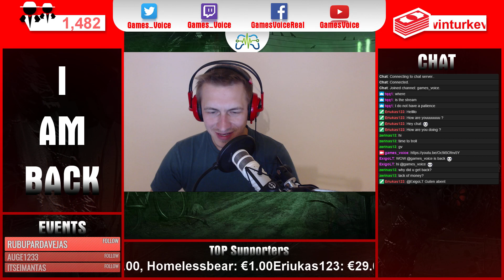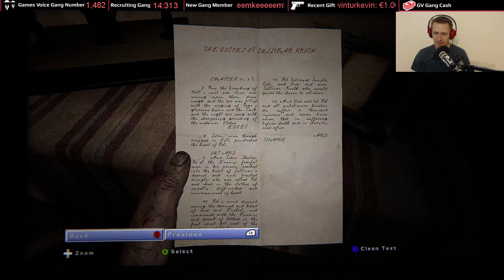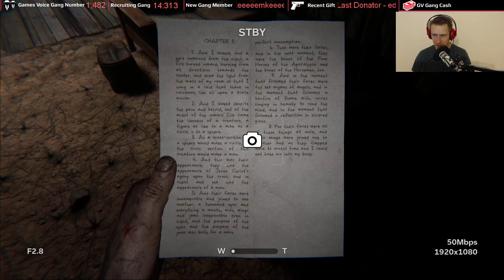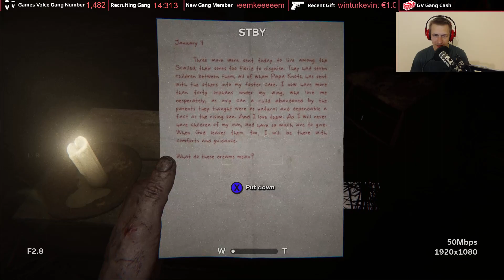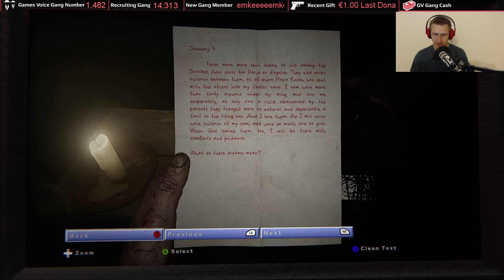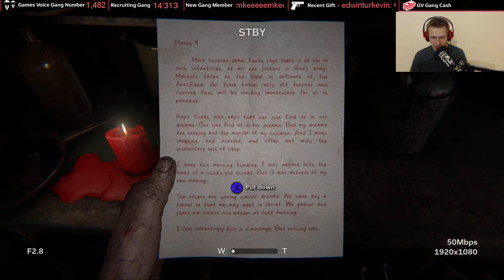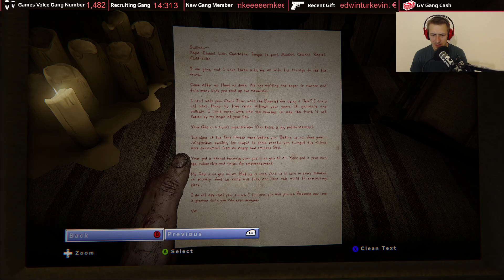Do not hide - Just RUNNN - Outlast 2 Long Play Ep 2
I am BACK and starting my second season of creating video games content in the English Language. Today we continue to play horror game Outlast 2 (Outlast 2 Long Play) This video is a record of my live stream from 04.08.17. At the beginning of the video, you will see a conversation with my fans and later I will play Outlast II. Gameplay will start from 10:10. Have a nice time while you will watch my video ;)

If you want to know all news about my upcoming events, new videos, Live streams, you can follow me on

Thank you, that you are with me ;)

Outlast 2 (stylized as OU⸸LASTII) is a first-person survival horror video game developed and published by Red Barrels. It is the sequel to the 2013 video game Outlast, and features a journalist named Blake Langermann, along with his wife Lynn, roaming the Arizona desert to explore the murder of a pregnant woman, Jane Doe.[2] Unfortunately, Blake and Lynn get separated in a helicopter crash, and Blake has to find his wife while traveling through a village inhabited by a sect that believes the end of days is upon them.

Shortly after the release and popularity of Outlast, Red Barrels announced the sequel. A gameplay demo was then released at both PAX East and E3 2016 on April 22 and June 15 respectively, with a release slated for Fall 2016. However, due to complications during development, the game was delayed to Q1 2017 on August 1. Despite the promise to release the game in Q1 of 2017, the game's release date was further pushed to Q2 2017.[3]

The game is released on April 25, 2017 for Microsoft Windows, PlayStation 4 and Xbox One.